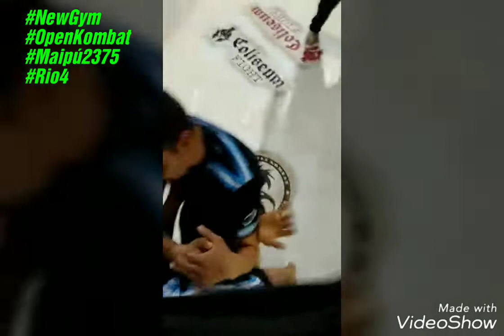ColiseumSeleccion MAURO JUAN - GASTON ZALAZAR